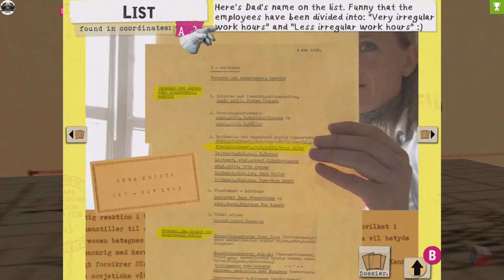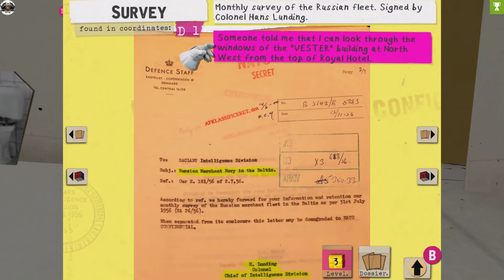Cosmic Top Secret Level 3 All Collectibles 100% Walkthrough All or Nothing Achievement Trophy Guide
Cosmic Top Secret Walkthrough incl. All or Nothing Achievement / Trophy Guide
Collectibles are easier to spot if its night time.
To Trow a Grenade Press RT and move Left Analog Stick UP and Down.
In Plane just RT
Nothing is Missable...after the End we have a Chapter select.

Level 3 Achievements
Smoke Grenade
You have hit the prison in Poland.

Secret
You have completed level 3 and achieved your next level of classification.

Publisher
Nakana.io
Developers
Klassefilm, Those Eyes
Release
21 May 2021
Platform
Xbox One, Xbox Series X|S
Genre
Adventure